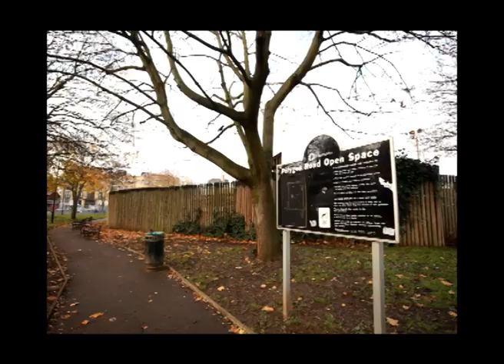A guide to Somers Town, Euston, NW1